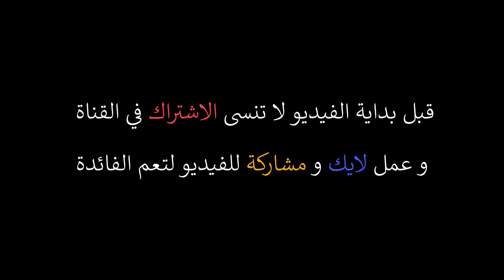AMIN EL FETHI : 🤔كيفاش تحمي راسك من النصب الا بغيتي ترهن دار 🤔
أتمنى أن تستفيدوا من هذا الفيديو ومشاهدة ممتعة.

حسابنا على البايبال لدعم القناة :
صفحتنا على الانستقرام :
شاهد أيضا

سيمو لايفsimo life يضع خطة للسيطرة على وسائل التواصل الاجتماعي خاصة الويب المغربي شاهد ماذا قال ...

امبن رغيب Amine Raghib يكشف ارباحه في مجال CPA, وهذا ماقاله عن سيمو لايف Simo Life

تذكير: تجاهل الردود المزعجة, السلبية. كلنا جايين نستفيد هنا. أي تعليق دعائي او شتم=الحظر من القناة
شكراً للجميع :) ✔
كلمات دلالية